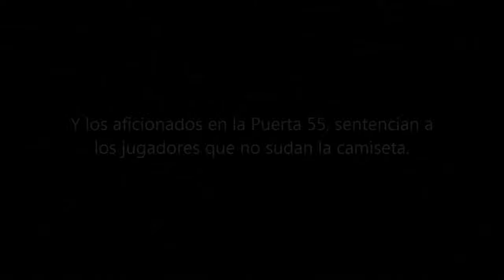El Bernabéu sentencia a Florentino y a los jugadores que no sudan la camiseta del Real Madrid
En el pasado sábado tras la derrota ante el Atlético de Madrid, el Santiago Bernabéu estalla contra Florentino Perez para pedir su dimisíon como presidente del Real Madrid. Y los aficionados merengues pidan la limpieza de la plantilla, y señalan los culpables, desde el presidente hasta los jugadores que no sudan la camiseta blanca. Simplesmente, muy indignado!